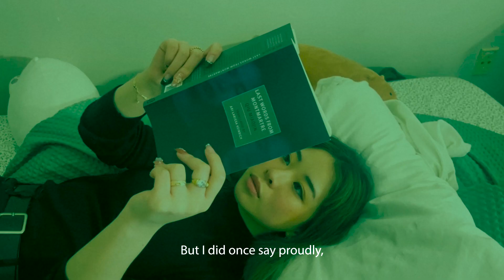Last Words from Montmartre by Qiu Miaojin | Unofficial Book Trailer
✿ Video inspiration ✿
Wong Kar-wai
*watches Chunking Express once and now i don't know how to act*

✿ Passage ✿
Theo Angelopoulos, The Suspended Step of the Stork
found in: Last Words from Montmartre by Qiu Miaojin

✿ Model & Voice ✿
Kat Yau

✿ Music ✿
only you - the flying pickets